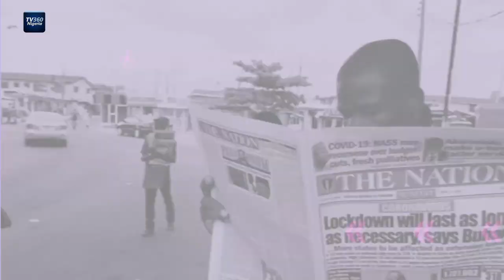What's your take: Bandits and kidnappers resume business after elections